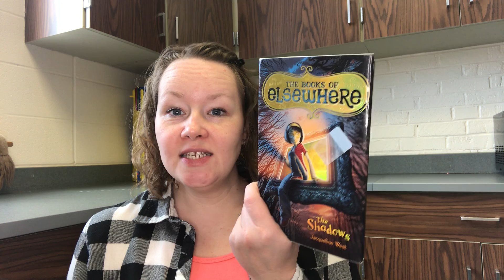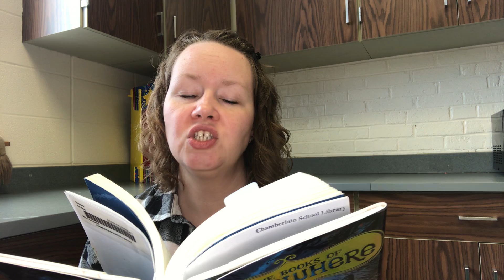Miss V Reads: The Shadows (part 11)